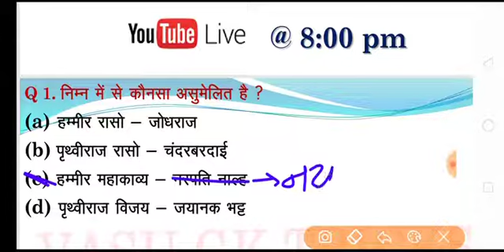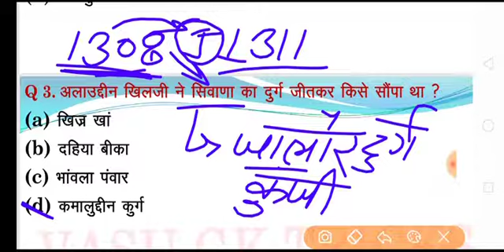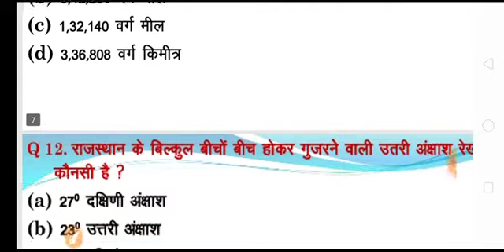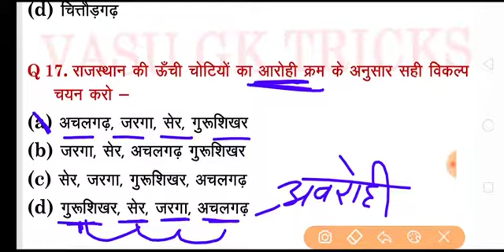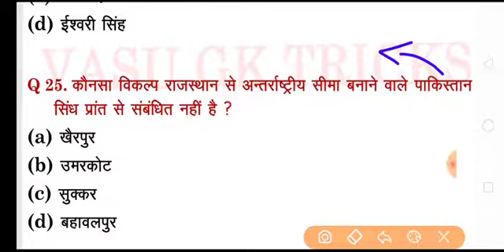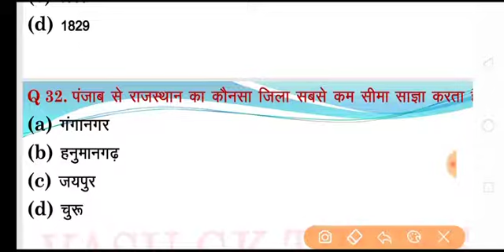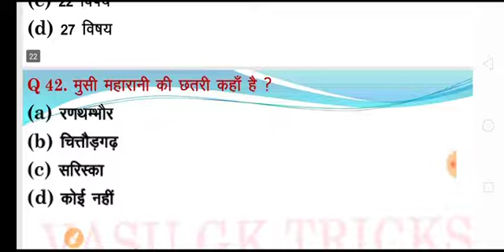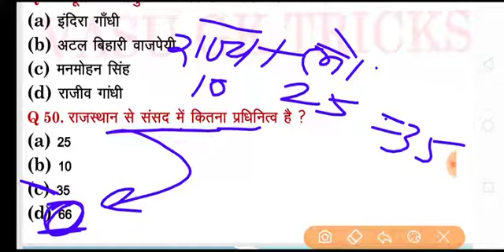RAJ POLICE PATWAR REET BSTC TEST QUIZ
VERY IMPORTANT QUESTIONS TOP 5000